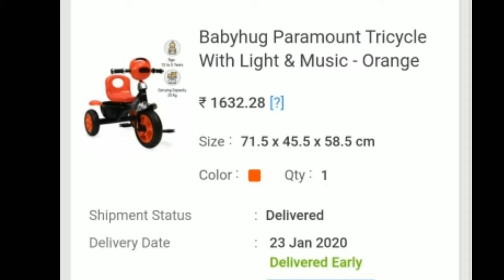||Tricycle unboxing and assembling||vlog||Dhwani Tips and Talks||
Tricycle unboxing and assembling